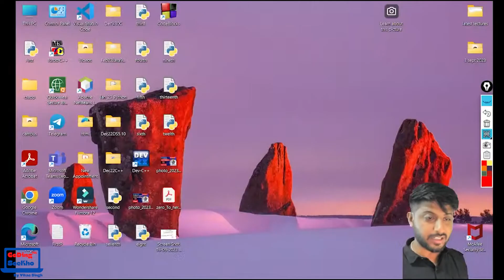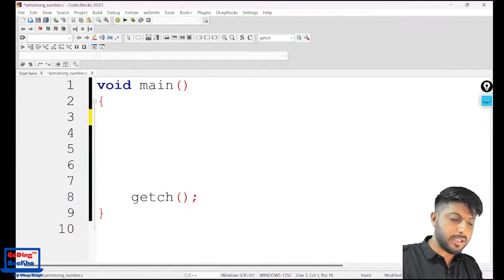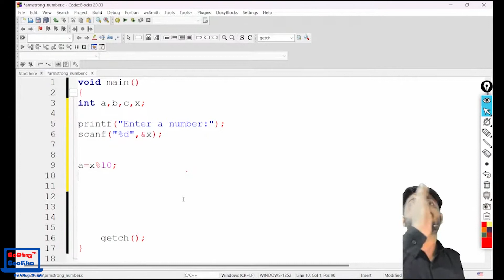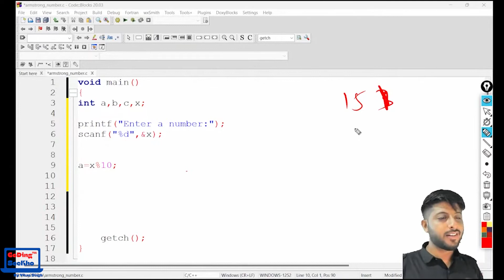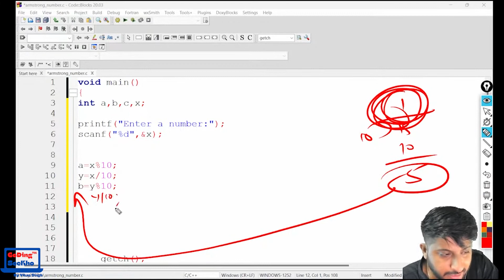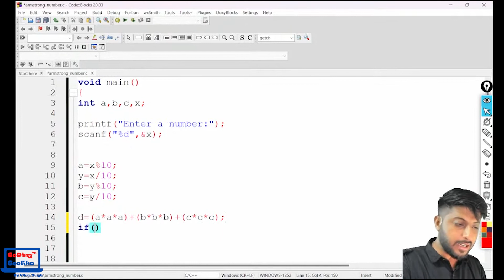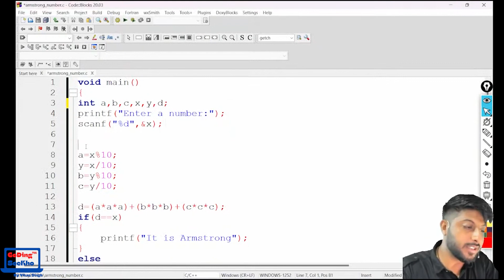58. Armstrong Number Program in C Language | Part -2 |Tutorial and Code Example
Welcome to our C programming tutorial on Armstrong Numbers! In this video, we'll explore what Armstrong numbers are and walk you through the process of creating a C program to identify them. Armstrong numbers are fascinating in the world of mathematics and programming, and this tutorial will make it easy for you to understand and implement them.

Here's what you can expect:
- Explanation of Armstrong numbers and their unique properties
- Step-by-step guide to writing C code to check for Armstrong numbers
- Real-world examples to illustrate the concept
- Tips and insights to help you grasp the logic behind Armstrong numbers

Whether you're new to programming or looking to expand your knowledge of C language, this tutorial is a valuable resource.